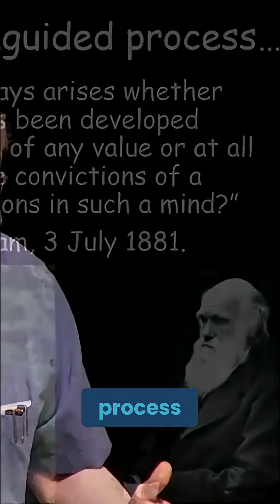Darwins Theory and Trusting Our Minds The Debate Over Reason and Naturalism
This segment explores a striking question raised by Charles Darwin: if our minds are the product of unguided evolutionary processes aimed only at survival, can we rely on our reasoning to discover truth? The discussion examines how naturalism challenges the trustworthiness of human thought and why this matters for science, philosophy, and our understanding of reality. A clear look at one of the most important debates in the modern worldview conversation.